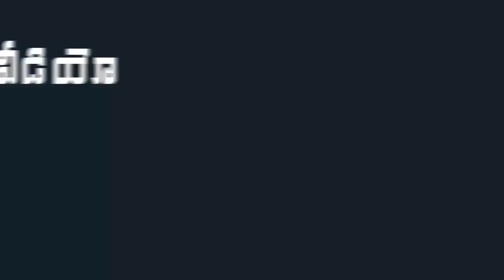Adirindi Comedian Says Sorry To AP CM YS Jagan | Adirindhi Comedian Imitates YS Jagan | Indiontvnews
Adirindi Comedian Says Sorry To AP CM YS Jagan. Adirindhi Comedian Imitates YS Jagan.